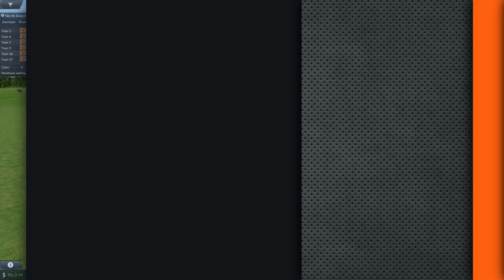North American Passenger Loop | Transport Fever North Atlantic #38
Enough of mucking around with freight for a while, I'm turning my attention to the major North American cities to complete the passenger loop I've been referring to for a while. Transport Fever series continues.